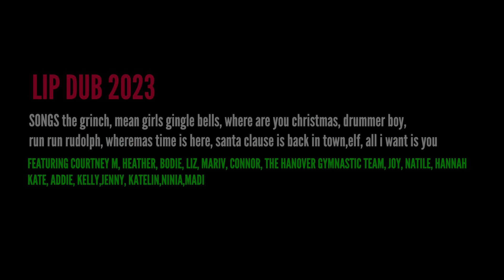Run Rudolph Run Holiday Lip Dub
Produced by Liz Curtis & Emma Lyons